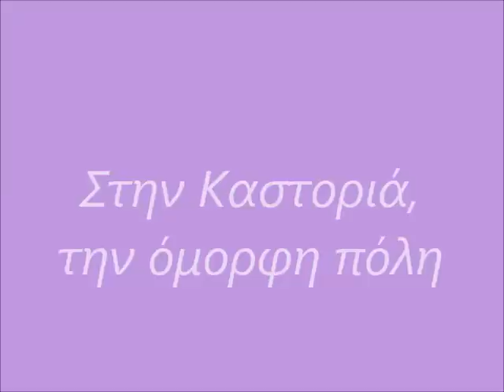Καστοριά , τι υπέροχη πόλη ! Kastoria, What a Wonderful World !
Καστοριά Ελλάδα Kastoria Greece
(δείτε το σε πλήρη οθόνη. see it in full screen)
© Βιβή Φαρσαλιώτου + Ιατρού
Μουσική :  Louis Armstrong  What A Wonderful World (Τα πνευματικά δικαιώματα της μουσικής σύνθεσης δεν μου ανήκουν)

 Φωτογραφίες, Ιδέα-Δημιουργία: © Βιβή Φαρσαλιώτου + Ιατρού